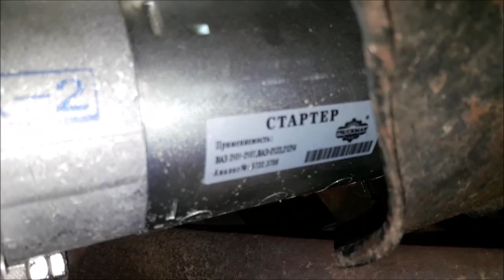Тазобудни /новый стартер на ваз 2106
Буду рад помощи в развитии канала.money.yandex.ru/to/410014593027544
., need